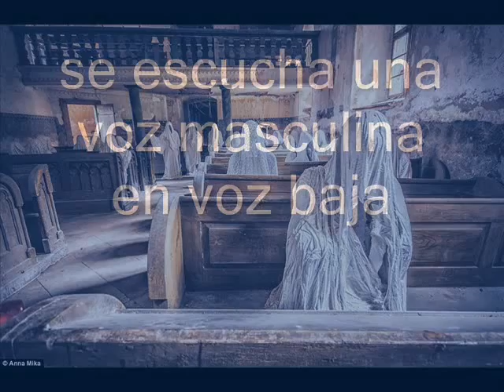todoestadesdelamente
psicofonia grabada en un celular
con la aplicacion rec forge lite
5 mayo de 2015